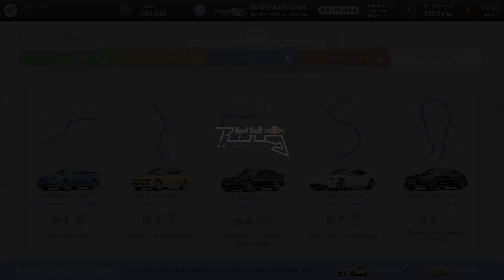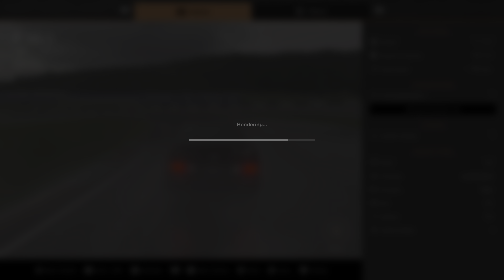그란 투리스모 7 극단론자 사실적 그래픽으로의 - 레드불 링 오스트리아 🇦🇹의 숨막히는 도로에서 새로운 BMW M3 스포츠 에볼루션 89' 운전하기 - GT7 플스5 게임 플레이